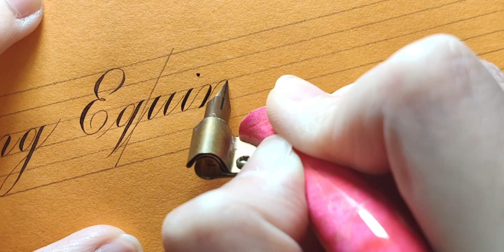【英文书法】二十四节气｜春分Spring Equinox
Prelude (2020Mix),一起来画画吧！,绘画,手写,书法,花体英文,练字,节气,英文书法,手写英文,必剪创作,一起来画画吧！整活绘画大赏